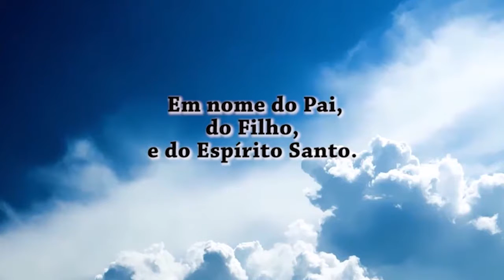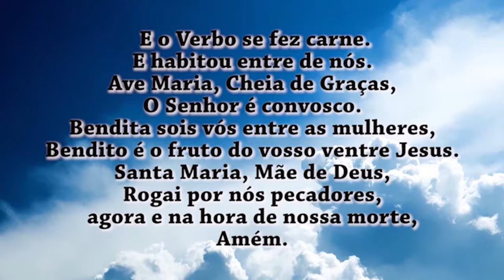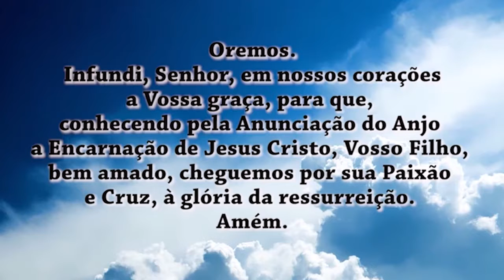Oração do Angelus 31/07/19 - Santo Inácio de Loyola